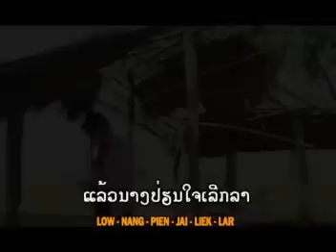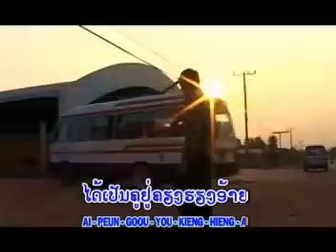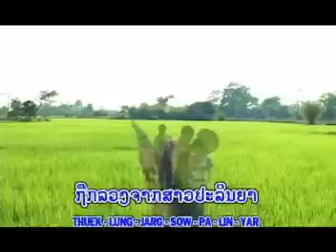ຮັກສາວຄູ Huk sao khou /ກິດາວເພັດ ໜູຫ່ວງ